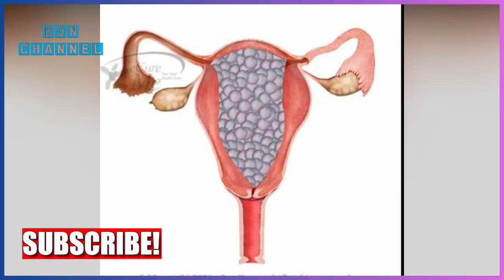အမျိုးသမီးဟာ သူမကိုယ်ဝန်ရှိနေပေမဲ့ ကလေးတစ်ယောက်ကို လွယ်ထားရတာမဟုတ်ဘူးဆိုတာကို သိသွားတဲ့အခါမှာတော့